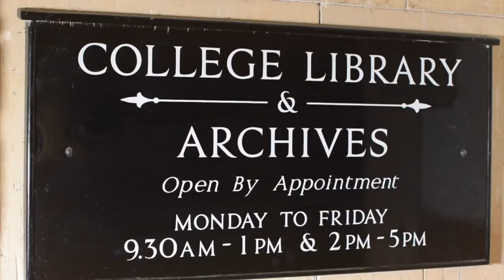Irving: Michael Meredith on Edward Gordon Craig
Michael Meredith discusses Craig's impressions of Henry Irving and the era of theatre in which Edward Gordon Craig grew up.

Eton College Library holds a major collection of Edward Gordon Craig books, artwork and ephemera. Presided over by Craig enthusiast and expert Michael Meredith, the collection began in the late 1980s with a chance acquisition of correspondence from Craig to his eldest daughter Rosie. The windfall led to meetings with Craig’s son Teddy, then a lively octogenarian. He helped the library locate many of the items that go to make up what is now one of the world’s most significant Craig collections, which is regularly consulted by scholars.

We sent three school students from Stevenage (Craig’s birthplace) to interview Michael Meredith at Eton College Library in January 2017.

These videos feature Maisie-Jane Betts, Kitty Butterworth, Amy Shields and Michael Meredith of Eton College Library.

With thanks to Michael Meredith, Sally Jennings, Hitchin TV and the Provost and Fellows of Eton College.

Created as part of the Who is Gordon Craig? project, exploring the life and work of Gordon Craig in his birthplace of Stevenage and beyond 50 years after his death, supported by the Heritage Lottery Fund.
edwardgordoncraig.co.uk